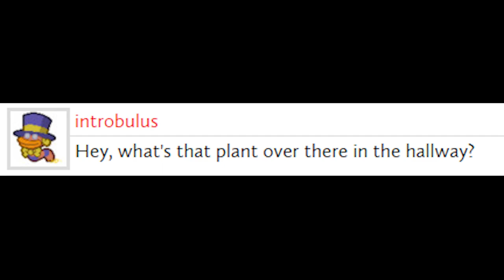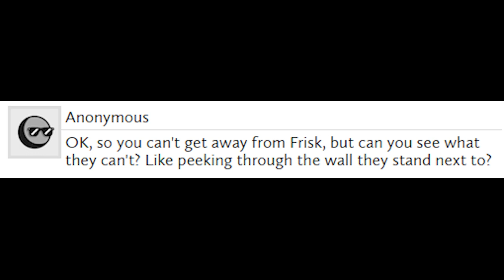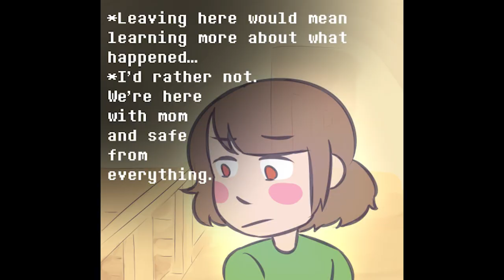Determination Undertale AU Comic Dub (Part Ten)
Determination Undertale AU Comic Dub (Part Ten)! Frisk is close to leaving the ruins. What will happen next? By the way, I was wondering if when I'm done dubbing when Frisk is in the Ruins in the Determination comic, you would like a Ruins Compilation, where I combine all the videos together into one and watch it live with you all. I saw someone do compilations of all the locations before in this series (not live though), so what do you think of that idea?

Hello! I’m Eerie Cicada! I mostly post comic dubs on my channel. My most successful series being “Determination Undertale AU Comic Dub”. Although, two other series I am dubbing (or already finished dubbing if you are seeing this in the far future) are Underplayer and Twinrunes.

I do have some gameplay videos on my channel as well. My longest series being Cemetery Mary. I don’t generally post these kinds of videos due to them taking forever to edit, but if you would like more, let me know!

My most commonly used are Youtube and Instagram. If you want to ask me to help with a project, don’t be afraid to ask! I would prefer it if you messaged me on Discord.